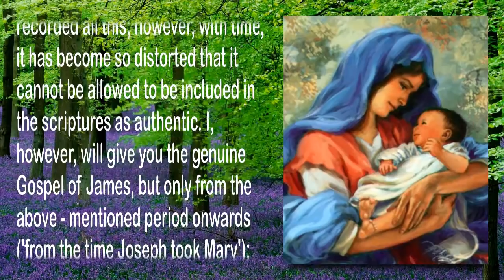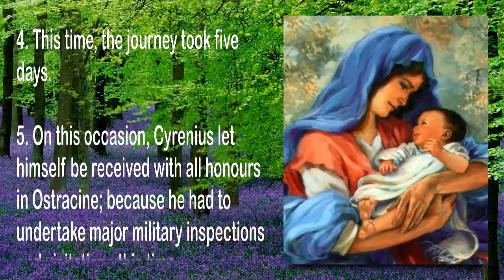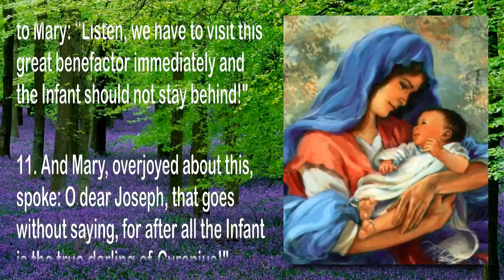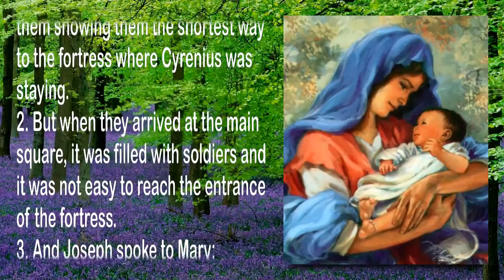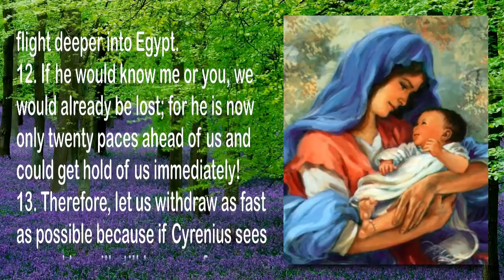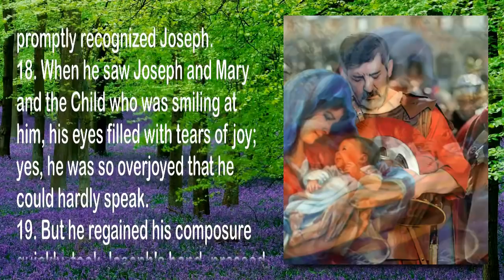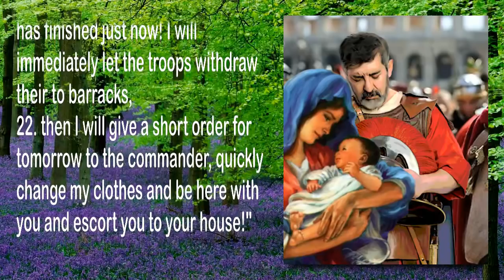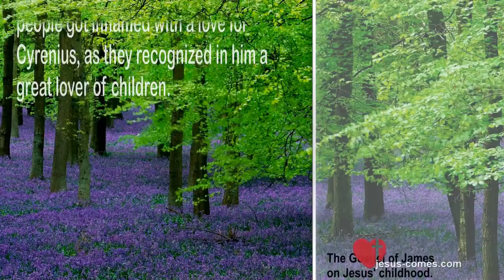C52-53... First Words of the Infant Jesus ❤️ Jesus reveals the Gospel of James thru Jakob Lorber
The first Words of the Infant Jesus

The Gospel of James on Jesus' childhood.
A biographical gospel of the Lord from the time Joseph took Mary as his wife.

July 22, 1843 - The Lord said to Jakob Lorber:
James, a son of Joseph, has recorded all this; however, with time, it has become so distorted that it cannot be allowed to be included in the scriptures as authentic. I, however, will give you the genuine Gospel of James, but only from the above - mentioned period onwards ('from the time Joseph took Mary'); for James had included the biography of Mary since her birth, as well as that of Joseph.

Link to PDF-Downoad below...

Cyrenius at the time of Jesus is the Supreme Governor of Rome in all Asia and a part of Africa, as well as in Greece (Great Gospel of John, Vol.3, 26:4)

Chapter 52. – Cyrenius' journey to Egypt and his arrival in Ostracine. Joseph and Mary's decision to welcome Cyrenius. The first words of the Infant.

1. The said spring soon arrived, for in this region, it starts already in the middle of February.
2. But Cyrenius scheduled his trip to Egypt only for the middle of March, which month the Romans usually chose for military affairs.
3. By the middle of March, Cyrenius had his ship equipped again and on the fifteenth, he promptly embarked on his journey to Egypt together with Maronius Pilla.
4. This time, the journey took five days.

5. On this occasion, Cyrenius let himself be received with all honours in Ostracine; because he had to undertake major military inspections and visitations this time.
6. This required that he be received with all honours.
7. His arrival therefore caused a great sensation in Ostracine, word of which also reached the villa we all know about.

8. Therefore Joseph sent two of his oldest sons to the town, to find out exactly what had caused all the excitement in the city.
9. The two sons hurried and came back soon with the good news that Cyrenius had arrived in the town, and where he was staying.
10. When Joseph heard this he spoke to Mary: "Listen, we have to visit this great benefactor immediately and the Infant should not stay behind!"

11. And Mary, overjoyed about this, spoke: O dear Joseph, that goes without saying, for after all the Infant is the true darling of Cyrenius!"
12. Mary promptly dressed the by now considerably grown Child in new clothes she had made herself and asked the Child with all her motherly love and innocence:
13. Well, my loveliest Son, my dearest Jesus, are You coming with us to visit dear Cyrenius?"